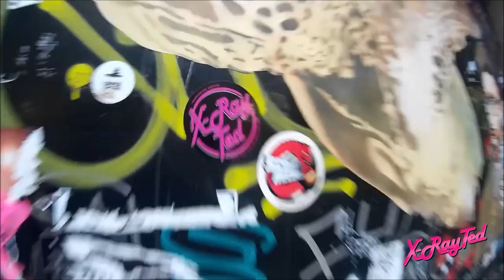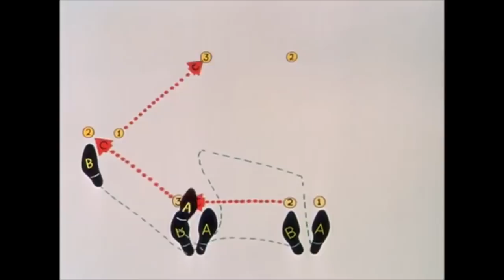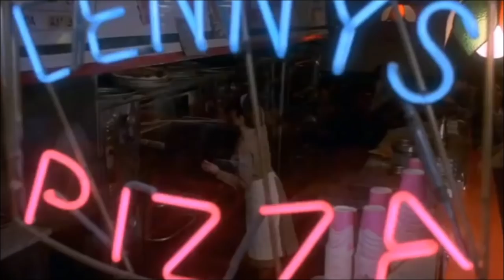Funky Party Mix - Dj XS presents -X-Ray Ted (100% Funky Hip Hop, Ghetto Funk & Nu Disco Breaks)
Bristol based ghetto funk & glitch hop guru, X Ray Ted joins us to offer up 60 minutes of funked up disco, boogie, hip hop & breaks party action for the 10th in our 'Funky Vibes UK' Guest Mix series.
Big shout to X Ray Ted for joining us to offer up his Funky60. Non-stop party jams 100% guaranteed to the get the place rocking & your feet moving.

😁  Snap: xray_ted

 👊As always big thanks to all the supporters of good music who've stuck with me throughout the year. Thanks for all you comments, likes and shares, they're a big help.

👉Jump on our Mail List so not to miss out on new joints and mixes

Funky Vibes Uk Guestmix #10 - Tracklist

Funky Party MIx 2019 - X Ray Ted

Big shout out to our local fitness groups and personal trainers helping keep us fit and active in Putney & Wandsworth, SW London. - as well as the social outdoor group fitness crew